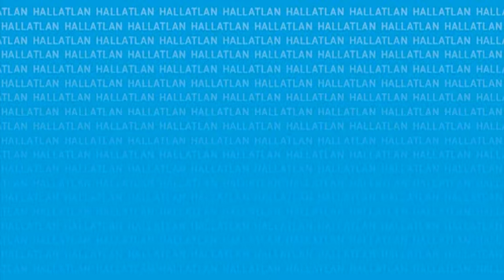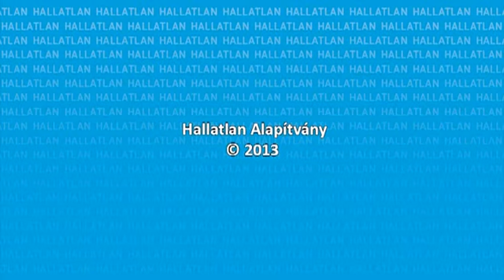Jelnyelvi Híradó (Sign Language News) - 2013. november 4.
- Decemberben kezdődik az 1-es villamos meghosszabbítása
- Emelkednek a rokkantsági és a rehabilitációs ellátások is januártól
- Megkapják a kártérítést az egyiptomi buszbaleset károsultjai
- 20 000 embert evakuáltak Dortmundban
- Szuperrepülővel egy óra az út New Yorkból Londonba
- Konténerekben találták meg az eltűnt templomot
- Időjárás